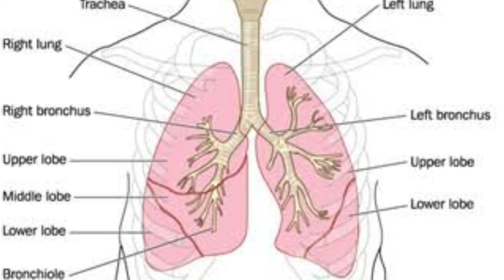होम्योपैथी से अस्थमा का जड़ से इलाज । Best homoeopathy medicine of asthma । Uses of blatta ori ।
Hi friends, myself Dr. Kuldeep Jangid, welcome to my new video on homoeopathy medicine of asthma blatta ori..

PRESCRIPTION.